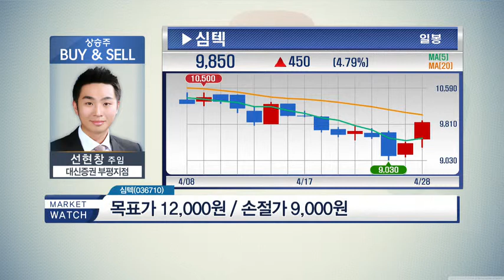지난해 대비 기저효과 기대 '미디어플렉스' & 영업이익 흑자전환 '심텍'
* 오늘 장 BUY&SELL : 미디어플렉스(086980)
 - 의견 : 매수
 - 화이브라더스와 합작법인 설립 후 중국 시장 진출에 대한 안정성 확보
 - 지난해대비 기저효과 기대
- 화이브라더스와 향후 3년간 6편 이상의 합작영화 제작 예정
 - 외국인·기관 동반 매수 유입, 추가 상승 기대

 - 1분기 영업이익 흑자전환
- 계절적 비수기 영향 주가에 반영
 - 2분기 실적 개선세 지속 전망
 - MCP(멀티칩패키지) : 매출 내 가장 높은 비중 차지
 고객사 내 점유율 확대, 모바일 DDR4용 비중 증가로 평균 판가 상승